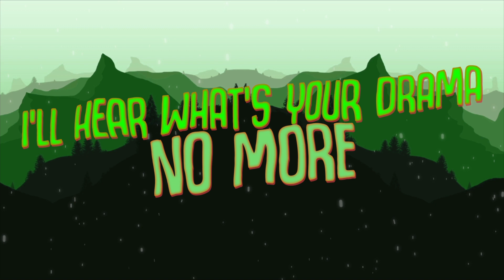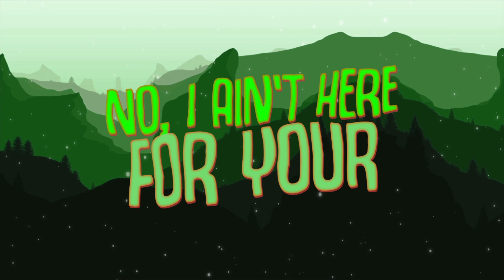Hypnotic & Benjamin Carter - It's Time To Go [LYRICS]🎤 | ♪ No Copyright Music ♪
Hypnotic & Benjamin Carter - It's Time To Go

This Music is free to use - Just copy this in your video description:

Promoted by Typical Music, released by Magic Music